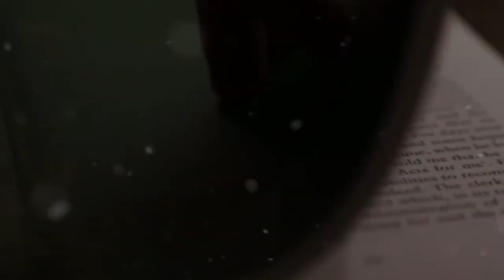La conspiración de los pasquines y la tertulia de Antonio Nariño: "El Arcano de la Filantropía"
Otra tertulia muy importante, que era otro nido de conspiraciones, fue la fundada por Antonio Nariño, llamada: "El Arcano de la Filantropía".

Créditos:
Dirección, presentación y guion: Adelina Covo
Investigación y guion: Enrique Santos Molano